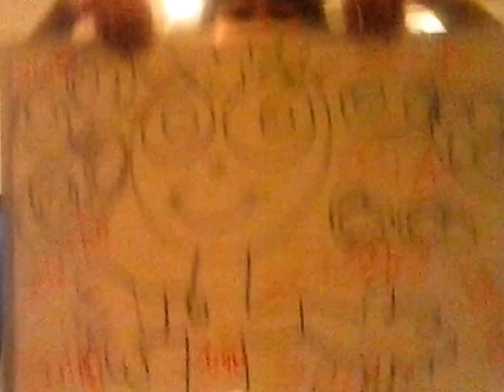Musica o Zoião com teatro da varoinha leticia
Musica nova cantora Dilean Lins